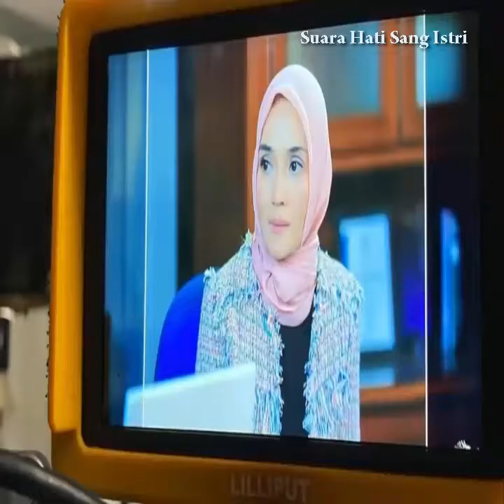Selalu di Khianati dan Terdzolimi di Peran TV, Inilah Suami Asli Pemeran FTV